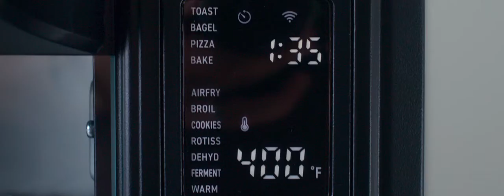Air Fryer Toaster 12 Functions Smart Large Countertop Oven 100 Recipes & 6 Accessories Included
Smart Control: Connect your smart oven to your smartphone to adjust temperature and time, choose recipes, control the oven light and convection fan, monitor cooking, receive notifications, and connect to voice control.
Certified for Humans, struggle-free, tinker-free, stress-free. No patience needed – it's actually simple.
Healthier Alternatives: Enjoy air fried meals with up to 85% less fat than traditionally fried foods. Note: The Air Fry preset may require longer cooking times than standalone air fryers.

Product List that You can Buy

01CFH Smart Oven-Silver

02.OnePlus Nord N10 5G

03.Smart TV

04.Magic Bullet

05.DBPOWER WiFi Projector